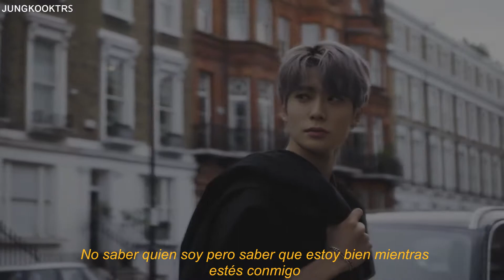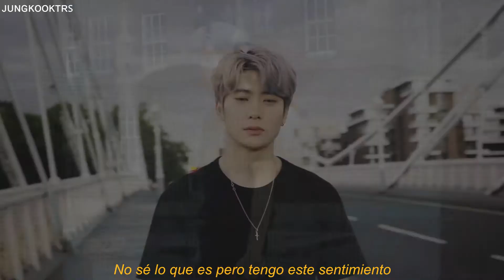JAEHYUN (NCT) - I LIKE ME BETTER COVER // español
Jaehyun
NCT
I like me better
Cover